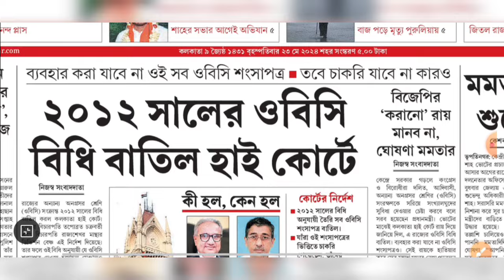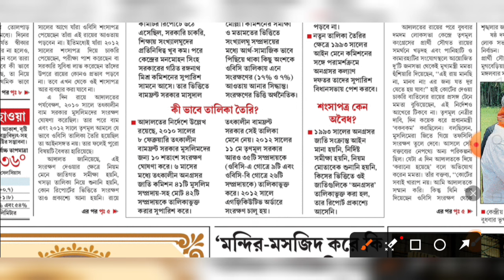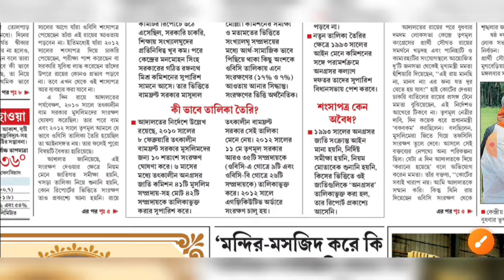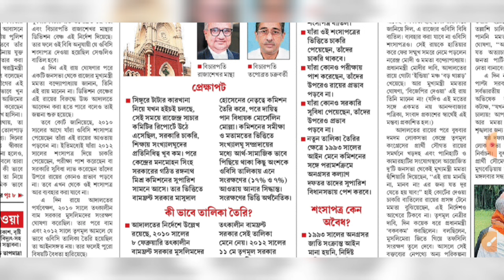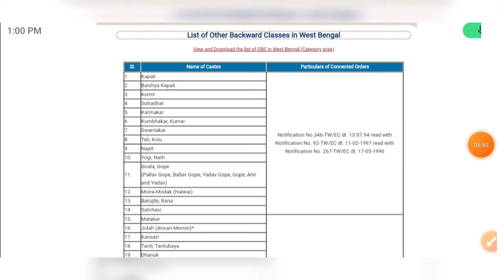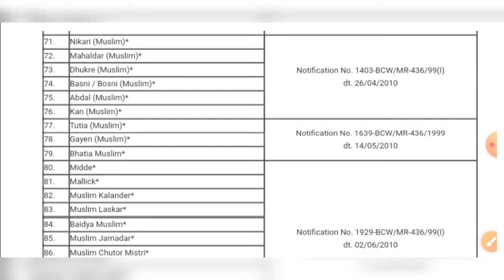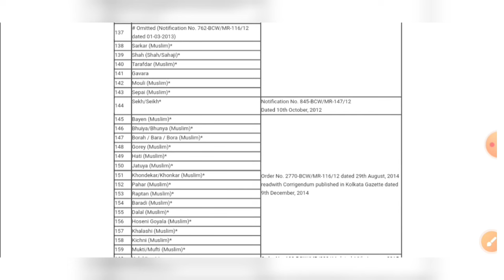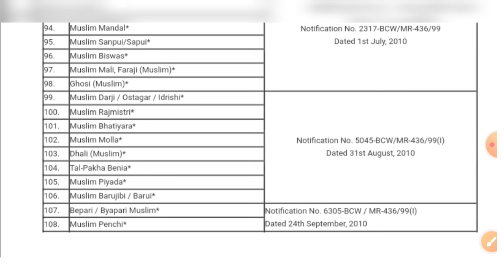OBC certificate Cancel ❌ | OBC certificate Cancel list এ নাম আছে নাকি দেখুন? | WBP OBC cancel 😭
OBC certificate Cancel ❌ | OBC certificate Cancel list এ নাম আছে নাকি দেখুন? | WBP OBC cancel 😭 OBC certificate cancel news